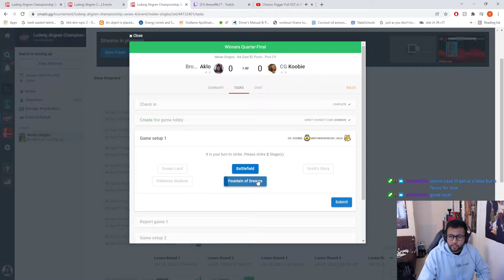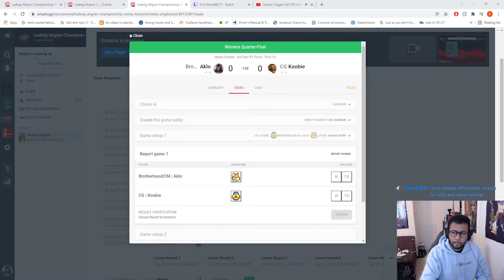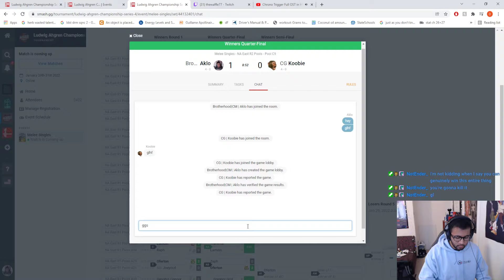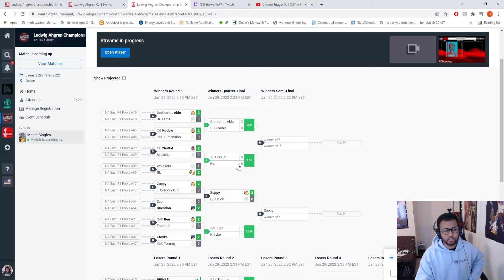LACS 4 - Aklo (Fox) vs Koobie (Sheik) - EC Pools R2 (C9) WQF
Aklo vs Koobie from Ludwig Ahgren Champions Series 4, Super Smash Bros Melee (SSBM) singles.